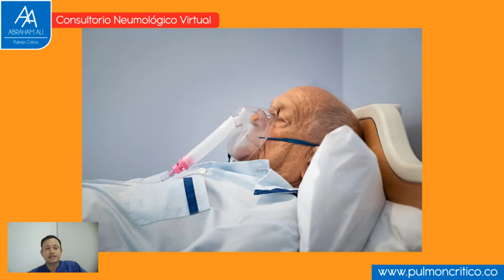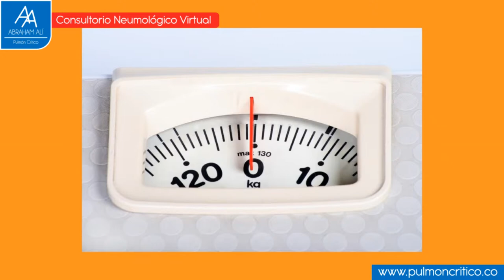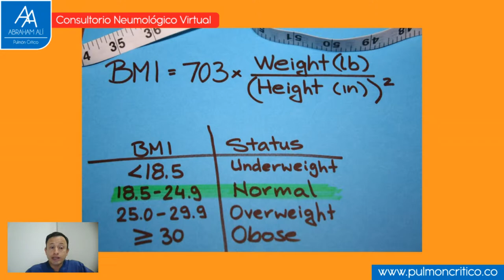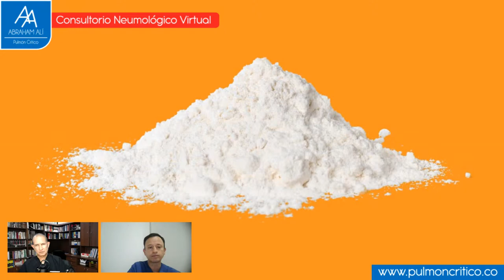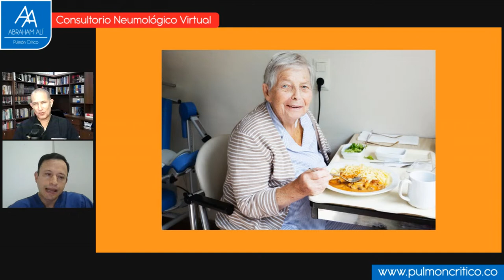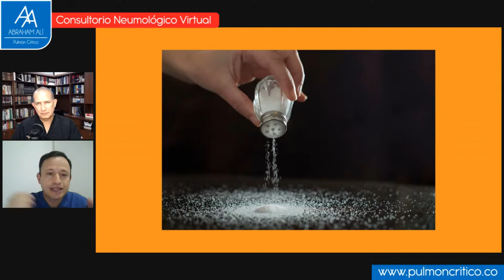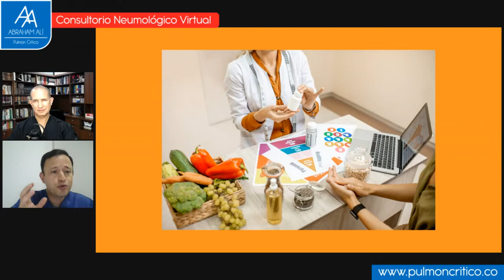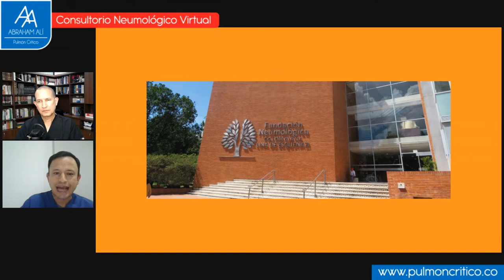Nutrición en el Paciente Respiratorio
La Nutrición en el paciente respiratorio es de una importancia extrema, ante ello es necesario que los enfermos pulmonares y sus familias conozcan los detalles de cuál es el actuar correcto en temas nutricionales. Para ello se presentarán en este video los conceptos médicos basados en los estudios científicos sobre la mejor forma de actuar y comer. Estará el Dr. Carlos Aguirre presentando y discutiendo sus conocimientos al respecto.
El autor de este video es Abraham Alí Munive, médico internista, neumólogo e intensivista. Trabaja actualmente como Director Médico de la Fundación Neumológica Colombiana docente de las Universidades del Rosario y la Sabana en Bogotá Colombia.